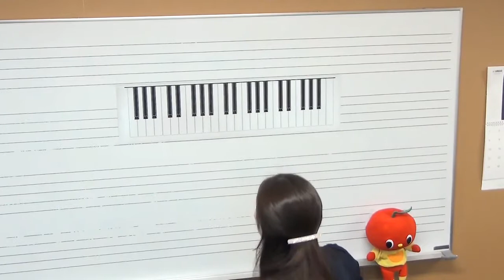幼児科の無料体験レッスンでいろんなリズムや音で遊んでみよう！【ヤマハ音楽教室】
幼児科のレッスンはどんな感じなのかなぁ。。。
4･5歳児のコース「幼児科」では最初にレッスンでやるこの曲「しゅっぱつぷらいまりー」
まず鍵盤に触れて鍵盤とおともだちになるところからスタート！
体験レッスンでは、他にもいろんな曲、歌、たくさんご紹介します！
お問合せ、お申込、講師・スタッフ一同心よりお待ちしています♪